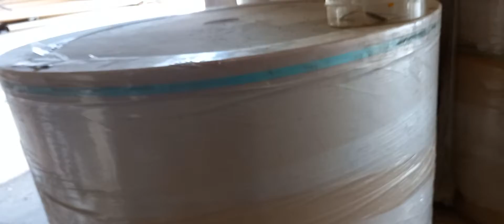Paper Industry 002 36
relatives Industries so explor more ...
thank you 🙏 Bhavesh Uncle.
contact him for order of paper